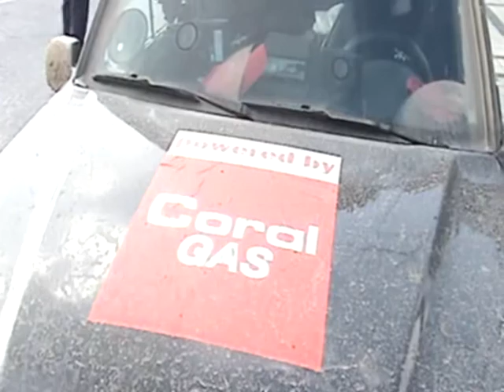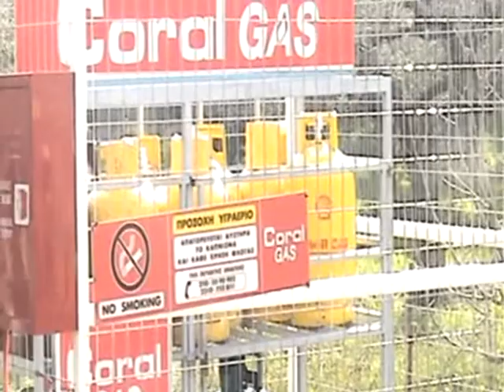Στάση στο Αγρίνιο για τους Γιατρούς του Κόσμου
Ο γύρος της Στερεάς Ελλάδας σε 50 ώρες για τους Γιατρούς του Κόσμου